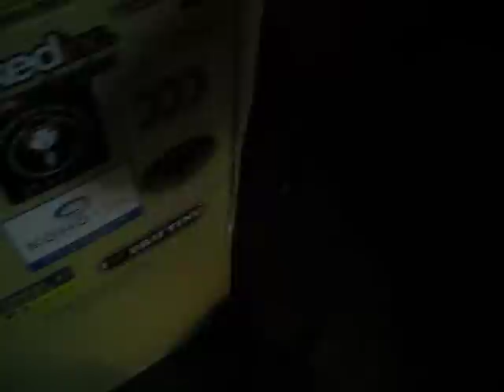My Mini Schnauzer "Vincent"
Cute and smart Vincent